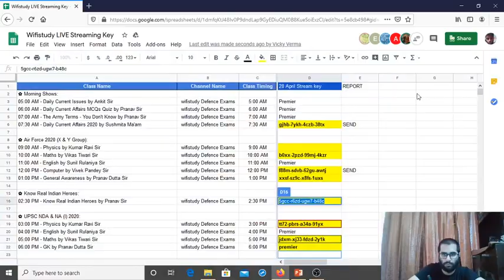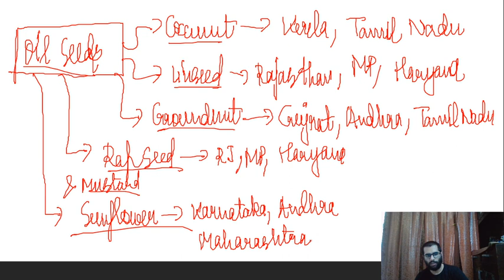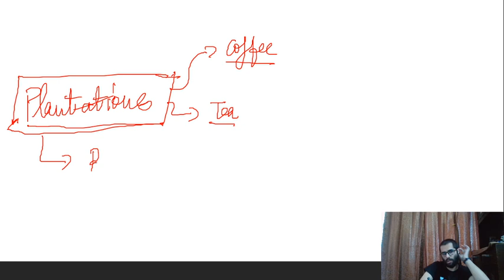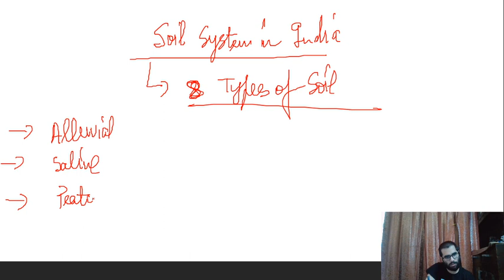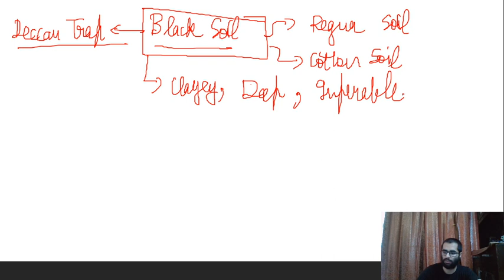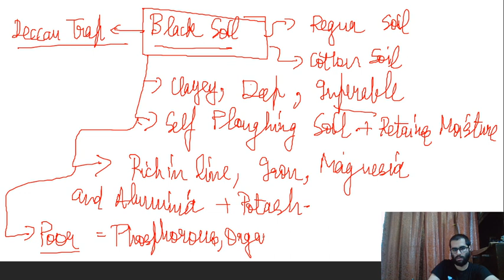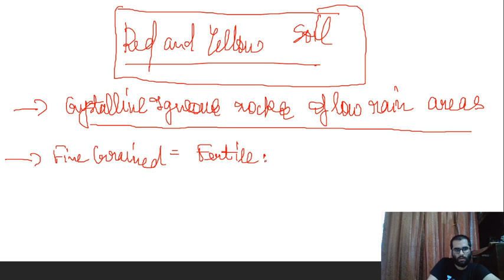7:30 PM - DRDO MTS 2020 | General Awareness | GK by Pranav Sir | Indian Constitution (Part-15)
DRDO MTS 2020 | General Awareness | DRDO MTS GK by Pranav Sir | Indian Constitution | Indian Polity | Constitution of Indian | DRDO MTS Previous Year Question Paper | Indian Polity by Pranav Sir | wifistudy Defence Exams

✿ Morning Shows:
06:00 AM - Daily Current Affairs MCQs by Pranav Sir
07:00 AM - Daily Current Affairs 2020 by Ankit Gupta Sir
08:00 AM - The Army Terms by Pranav Sir

✿ Air Force 2020 (X & Y Group):
09:00 AM - Physics by Kumar Ravi Sir
10:00 AM - Maths by Vikas Tiwari Sir
11:00 AM - English by Sunil Rulaniya Sir
12:00 PM - Computer by Vivek Pandey Sir
01:00 PM - General Awareness by Pranav Dutta Sir

✿ Know Real Indian Heroes:
02:30 PM - Know Real Indian Heroes by Pranav Sir

✿ UPSC NDA & NA (I) 2020:
03:00 PM - Physics by Kumar Ravi Sir
04:00 PM - English by Sunil Rulaniya Sir
05:00 PM - Maths by Vikas Tiwari Sir
06:00 PM - GK by Pranav Dutta Sir

✿ All Defence Exams 2020:
02:00 PM - Maths by Prabal Sir
04:30 PM - GK by Anadi Sir
07:00 PM - GK by Rewar Sir

✿ DRDO MTS 2020:
07:00 PM - Maths by Vikas Tiwari Sir
07:30 PM - GK by Pranav sir

✿ UPSC CDS (II) 2020:
08:00 PM - Maths by Vikas Tiwari Sir
08:30 PM - GS by Kumar Ravi Sir
09:00 PM - English by Sunil Rulaniya Sir

10:00 PM - My SSB Interview Experience by Pranav Sir

1. One Subscription, Unlimited Access
2. Learn from your favorite teacher
3. Real time interaction with teacher
4. You can ask doubts in live class
5. Limited students
6. Download the videos & watch offline